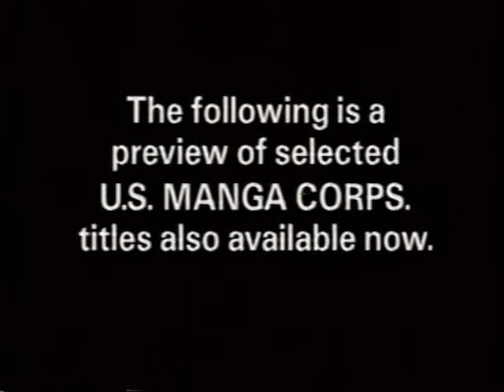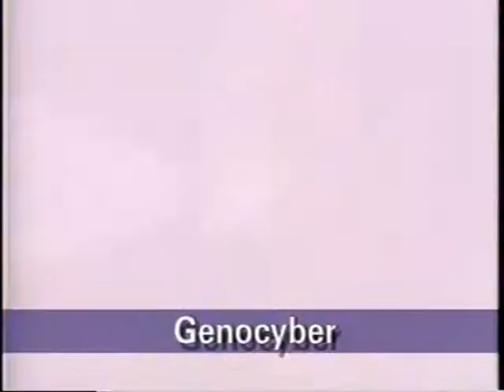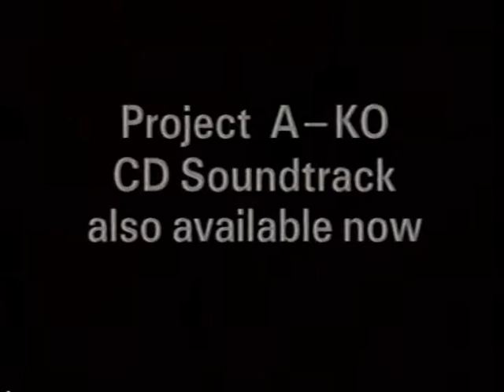U.S. Manga Corps Preview ad 2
U.S. Manga Corps Preview alternate ad